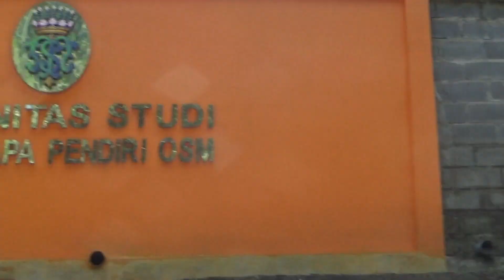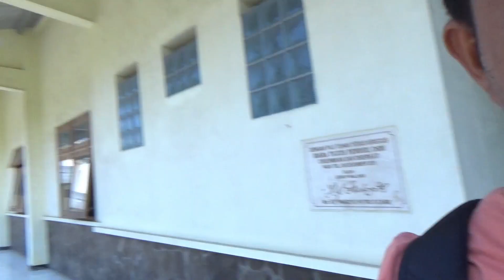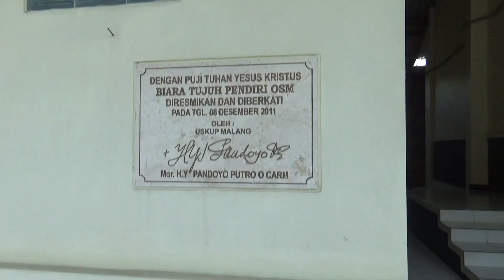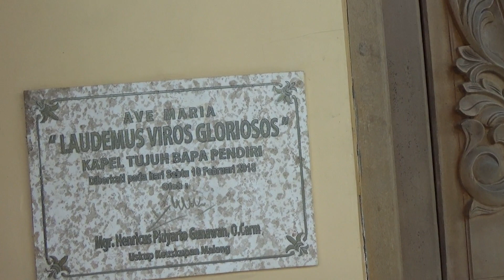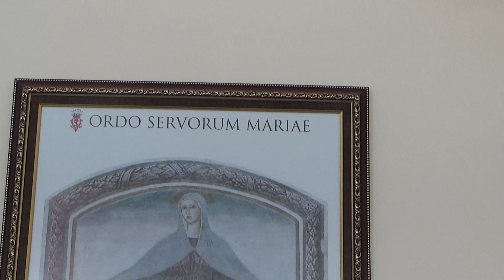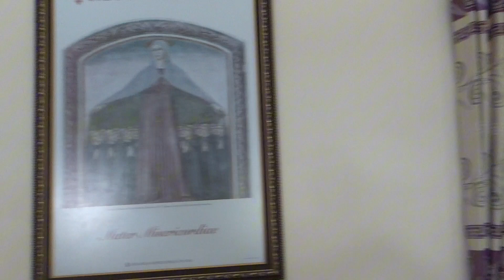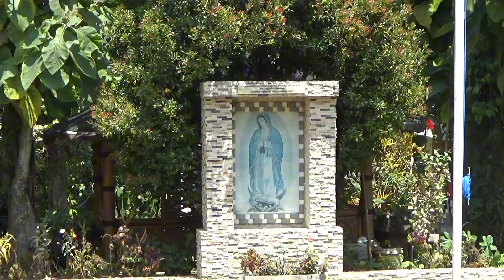BUAT PARA JOMBLO KATOLIK ||MENGENAL TAREKAT OSM MALANG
Buat laki laki jomblo, ayo ke sini. Ke OSM menjadi pelayan Tuhan.